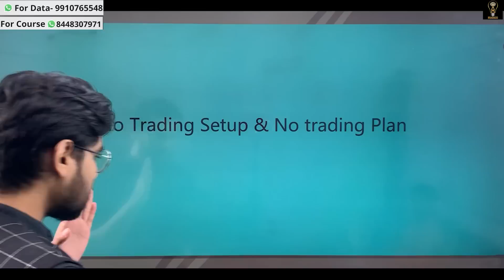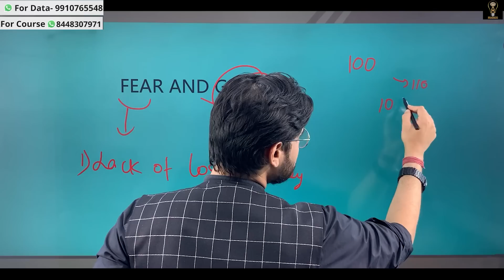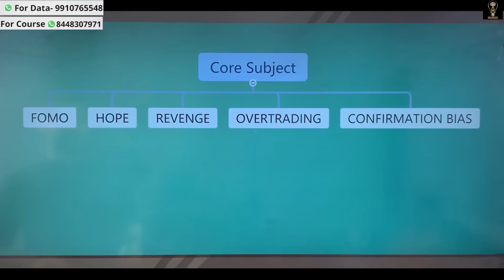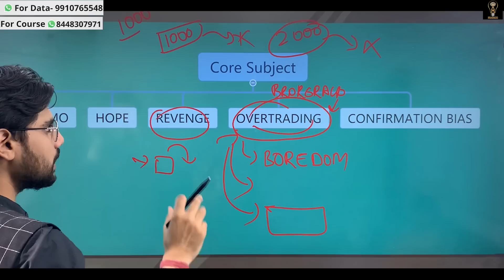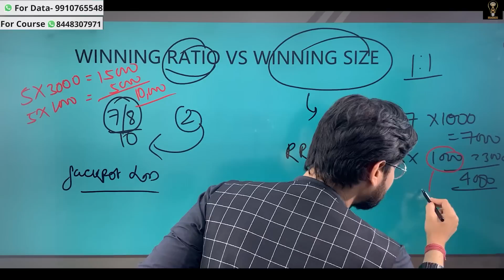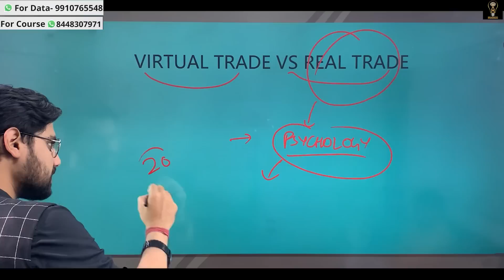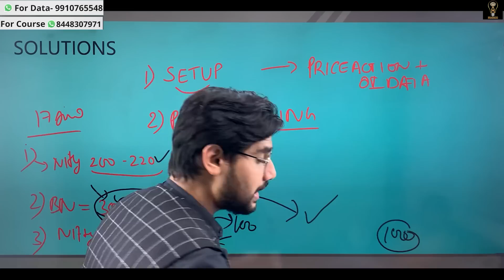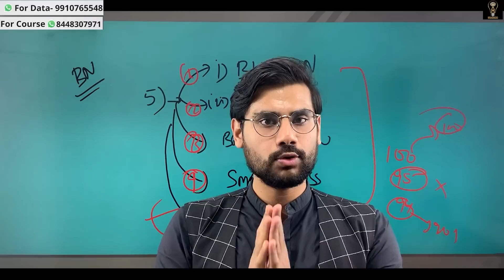Psychology of Trading for Beginners: Tips for How to Avoid Losses | Rishimoney